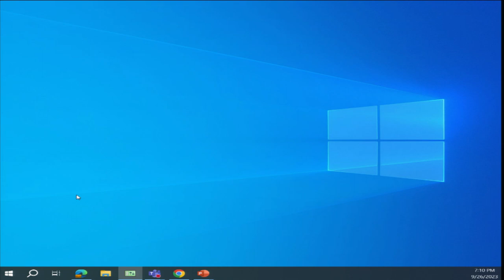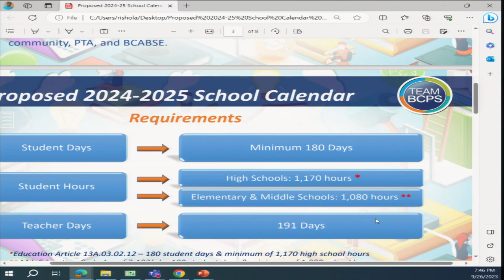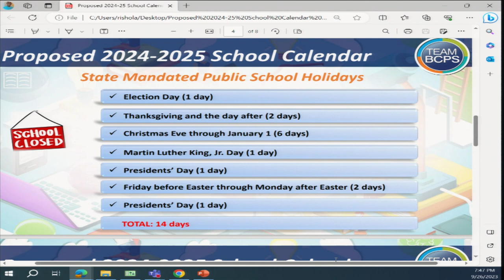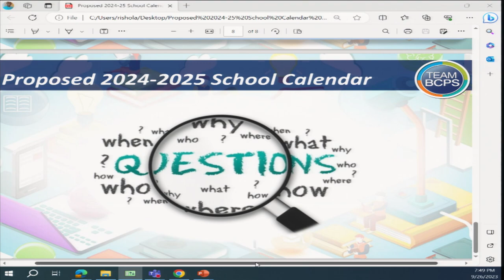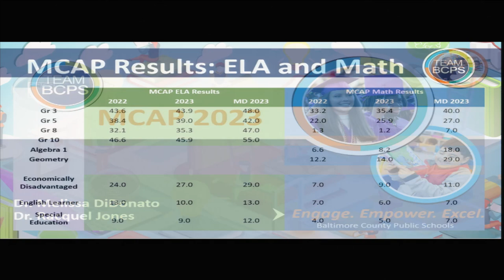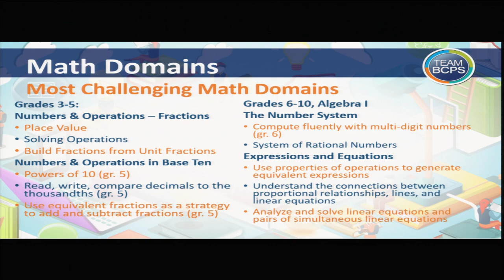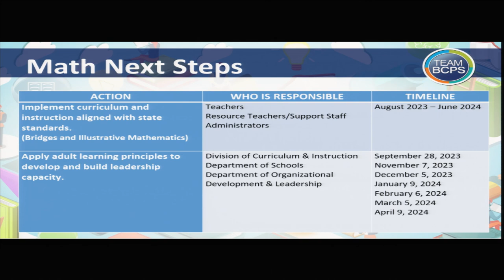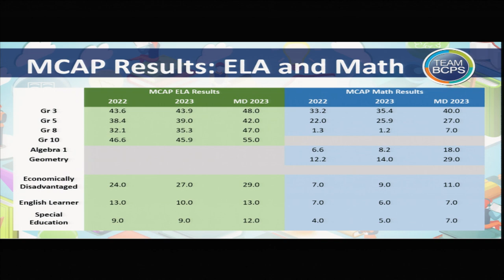Meeting of the Board of Education 9-26-23